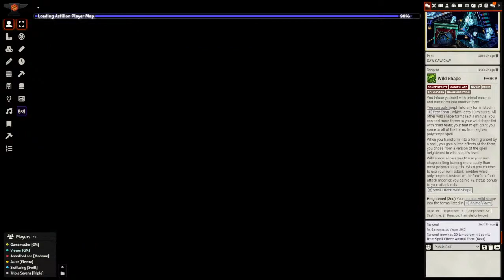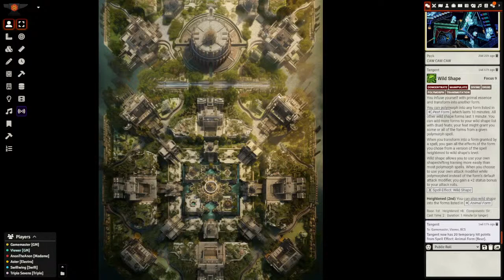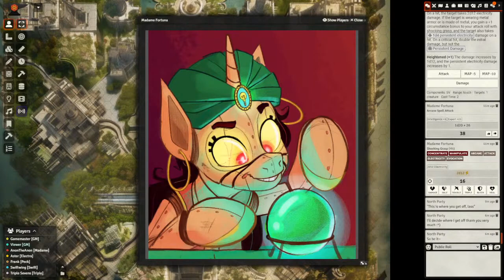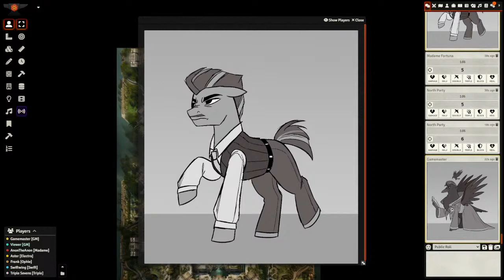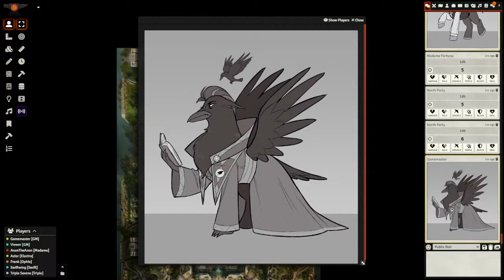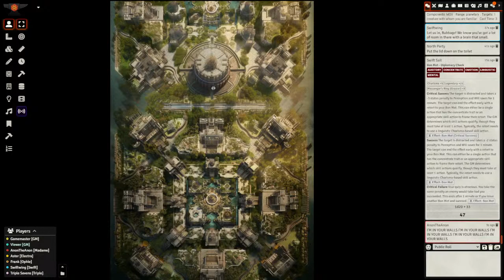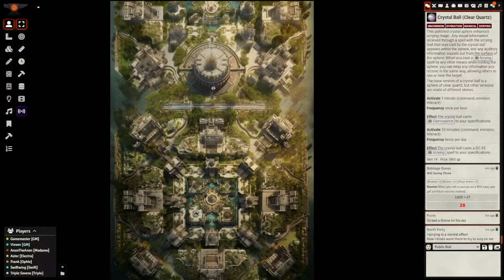mlptg The Bannermanes Episode 140 Tik'Toka